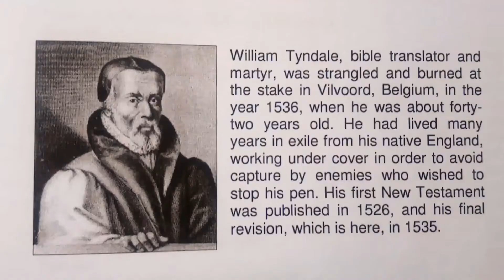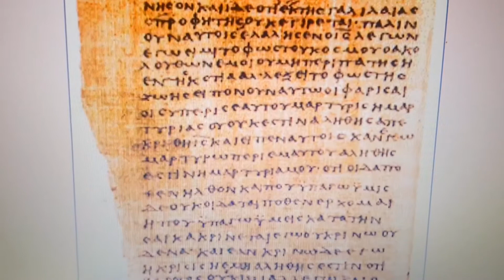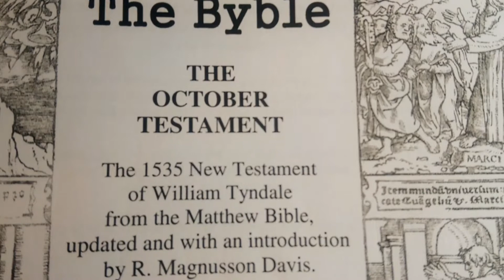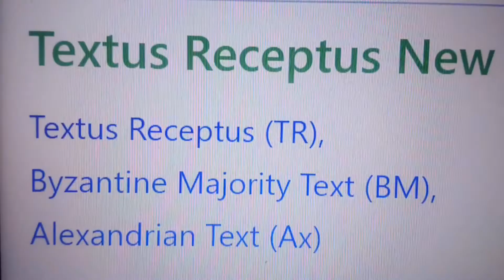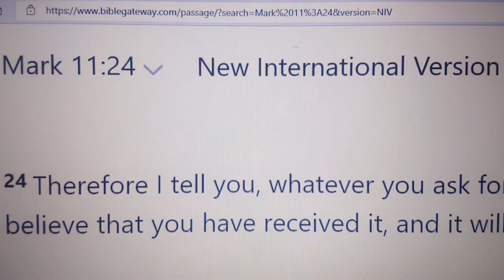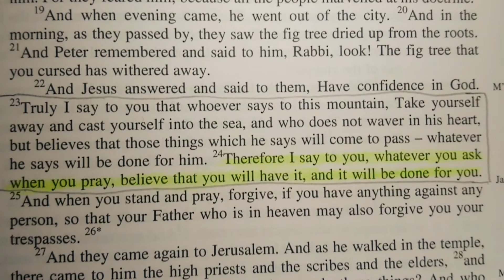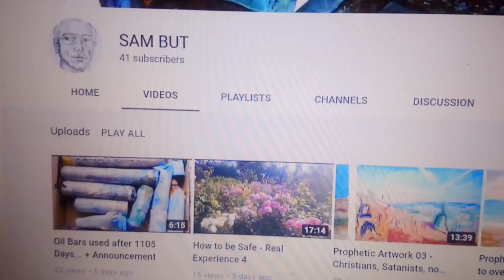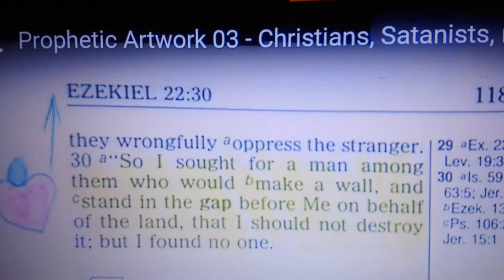The Power of Faith 02 - - - Law of Attraction -vs- Biblical Faith - - - Corrupted Bible Translations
Short devotionals premiered always Saturdays - 9 AM - London UK time - Bible based insights searching truth for practical positive changes - you live in a spiritual world where your prayers have impact - be invited to take part in an inspirational dose of prayer power at the start of your weekend. This message touches the subject of corrupted bible translations and shows an important difference between the law of attraction vs biblical faith. Btw Mark 11, 24 I've already discussed a year ago in - proof that I keep making vitally important discoveries on my path of truth searching. You may re-listen these weekly prayers in

Videos in which I already touched the subject of the corrupted bible
The video in which I had talked about the antichrist power, "Prophetic Artwork 01 - How to be Serene"

Some of the artworks presented in these devotionals are for sale - check